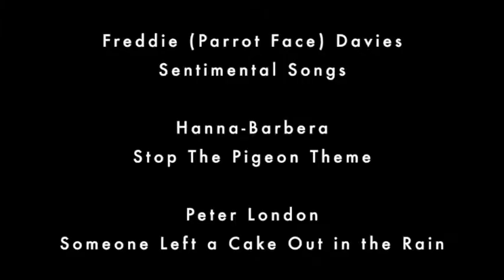Brain of morbius, Dreaded foreheaded going into Shitters live at the 100 club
Brain of morbius, Dreaded foreheaded & shitters at the 100 club London 18/11/2018. Dedicated to the late legendary Dave Eyre